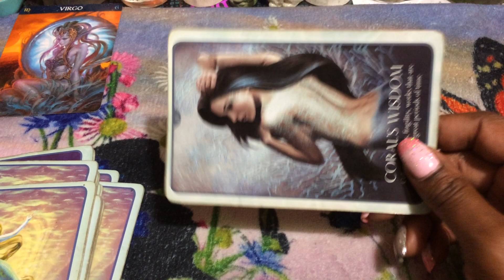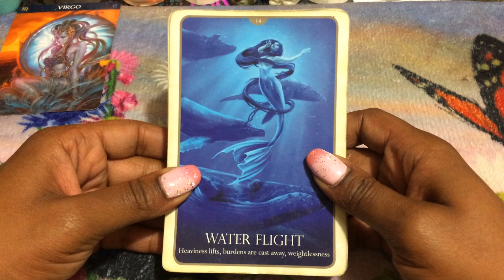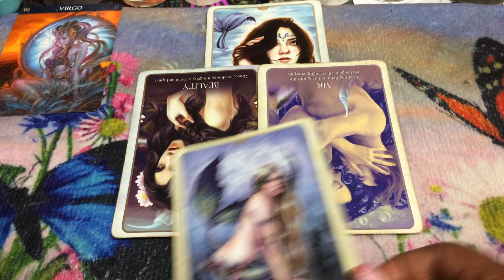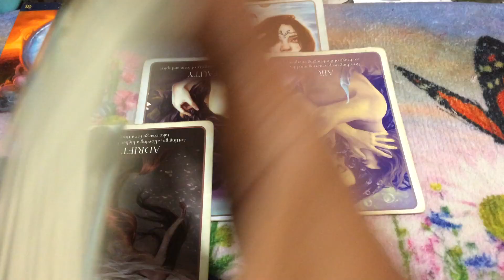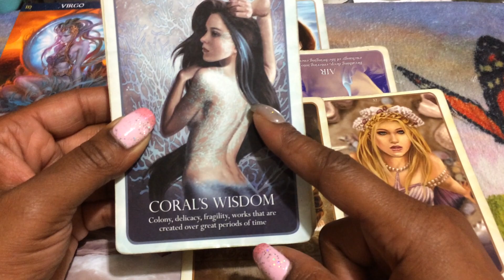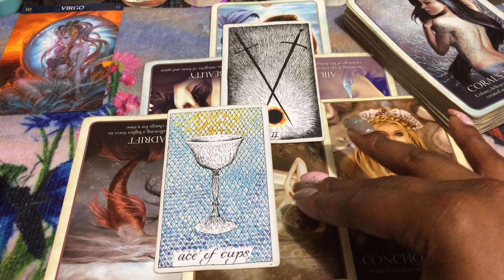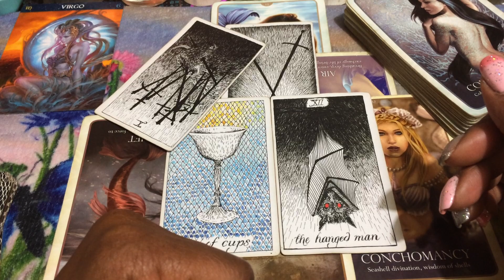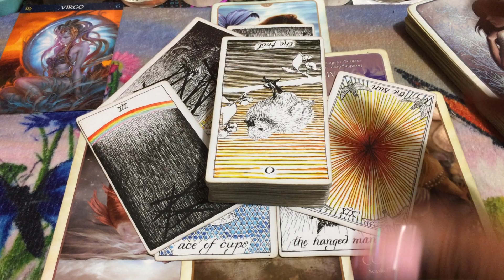🦋 (TIMELESS)) Virgo, They did it to them, now they are doing it to you. 8/26-9/2 TAROT TAROT